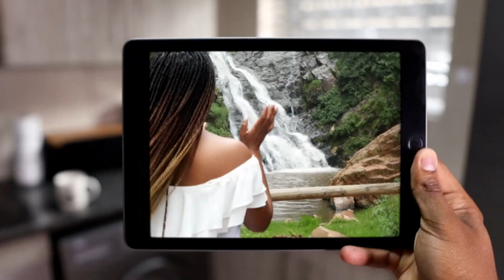INTIMACY COUPLE CHALLENGE (IT GOT INTENSE)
We tried the intimate couple challenge to see if we could resist all temptations.

Things got too intense!